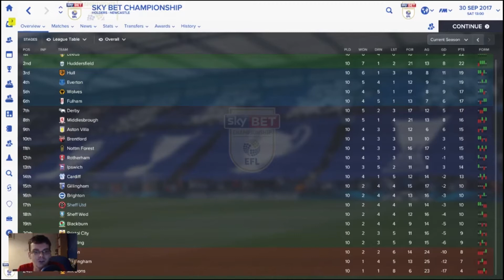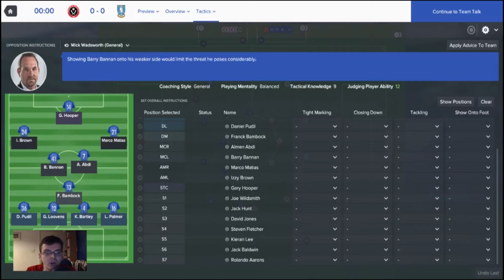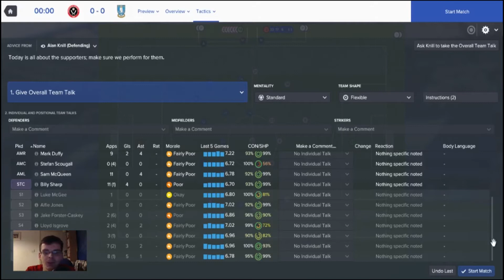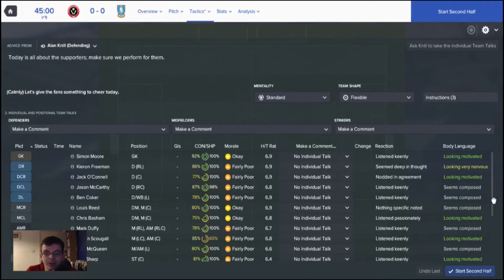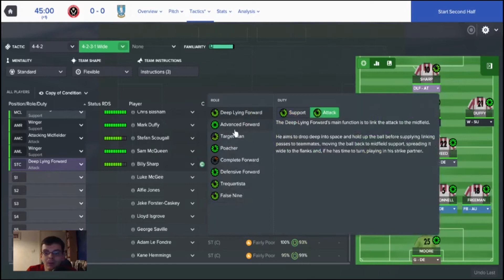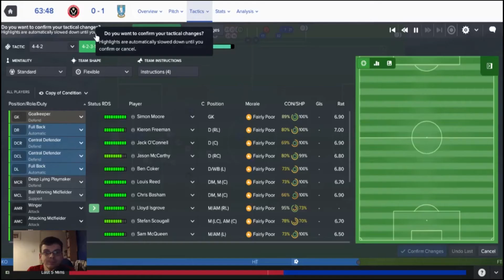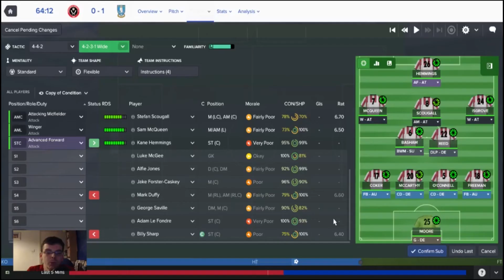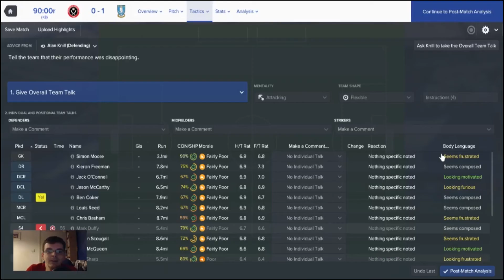Sheffield United - Blades of Glory #17 | Steel City Derby | Let's Play Football Manager 2017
Welcome to Episode 17 of my Sheffield United FM17 Save, today we take on arch rivals Sheffield Wednesday in the Steel City Derby can we collect the 3 points and grab those all important bragging rights. Join me as we continue our adventure on football manager 2017